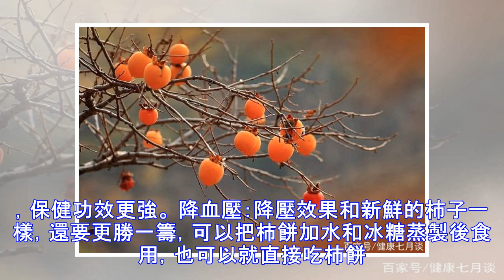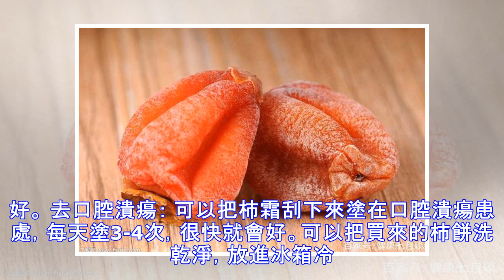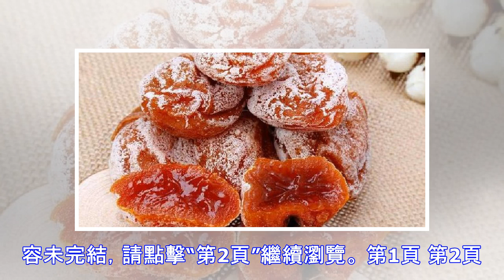吃完柿子，別再把柿蒂扔了，軟化血管，止咳潤肺，護腸胃，去痔瘡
話說：七月核桃八月梨,九月柿子亂趕集。秋天的水果，怎麼少得了柿子。它可是被稱為水果的「王中之王」。 柿子渾身都是寶，柿子肉、柿蒂、柿子葉，柿餅，柿餅上的柿霜，都大有用處。 ? 柿子 止咳化痰： 柿子味甘性寒，能消熱去煩、潤肺化痰、治療熱咳。 秋天天氣乾燥，細菌粉塵多，是咳嗽的高發季節。贊助商鏈接 如果出現咽干、咽癢、少痰等症狀的秋燥咳嗽，吃柿子會有很好的緩解效果。 每天吃一個柿子，還能預防咳嗽。 降血壓： 《本草綱目》中記載「柿乃脾、肺、血分之果也。其味甘而氣平，性澀而能收，故有健脾澀腸，治嗽止血之功「。 豐富的營養能促進機體新陳代謝，每天保持吃一到兩個柿子，可以保持心血管健康，使血壓穩定，並...